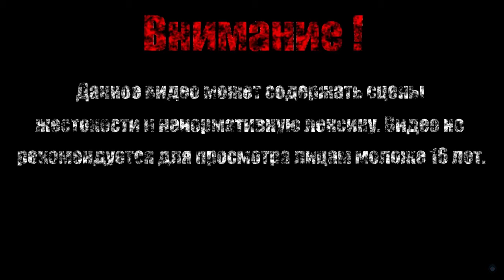ПРИНЦ ДУХОВ【Beyond Oasis】#1